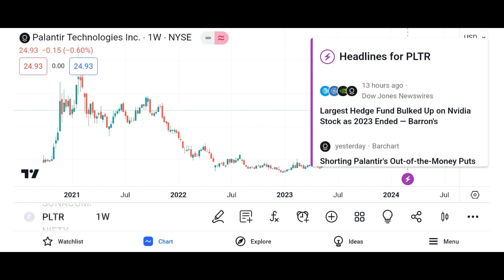PLTR Stock Palantir Technologies Inc Stock Breaking News today PLTR Stock Price Prediction PLTR